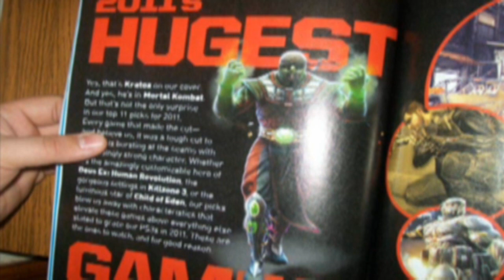MK9 Screenshots Kratos vs Ermac - Sindel Goro Jax and MK9 Leaked VOICES!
MK9 Kratos vs Ermac screenshots and a confirmed picture of Sindel, along with screenshots of Sonya Jax Kratos Ermac and others. Also leaked voices of mk9 characters like Smoke, Ermac,Goro,Jax,Johnny Cage, Kung Lao,Millena,SubZero, Quin Chi,Scorpion,Sektor, Shao Kahn and many more!!